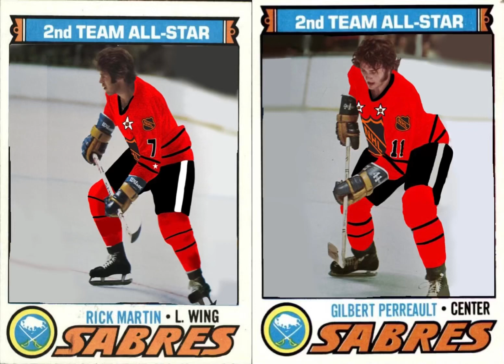2022-23 NHL all star game 1977-78 Rick Martin and Gilbert Perreault custom made hockey cards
Made by me on IbisPaintX